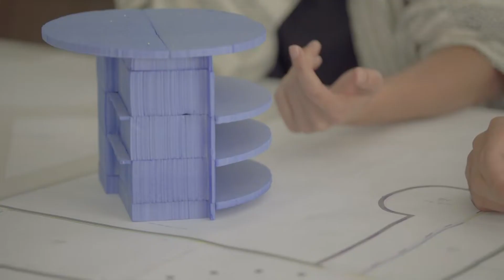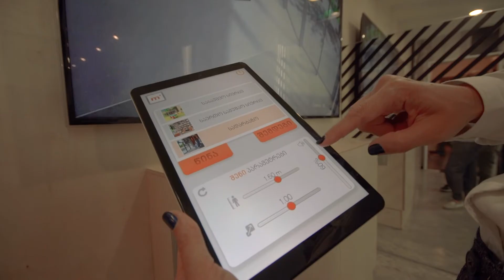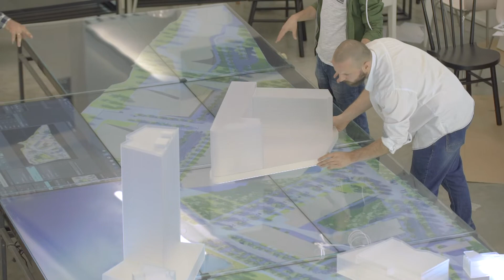m² გალერეა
გაიგეთ როგორ შეიქმნა m²-ის გაყიდვების ახალი, ინოვაციური ოფისი "m² გალერეა", რომელიც ფუნქციონალურად, ტექნოლოგიურად და სერვისით სრულიად უნიკალურია, პასუხობს თანამედროვე ადამიანის ყველა მოთხოვნას და მორგებულია მის ცხოვრების სტილზე.